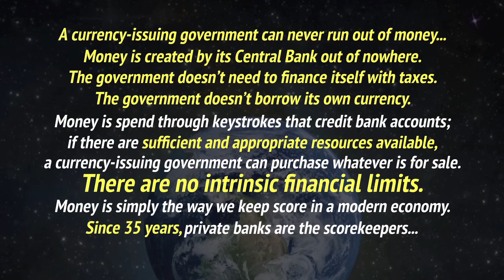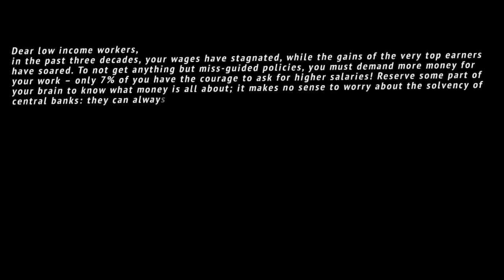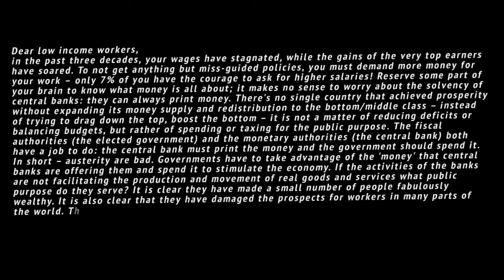The Post-1971 Monetary System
Mythical financial limits...

Thank you for reading/viewing, sharing and commenting.